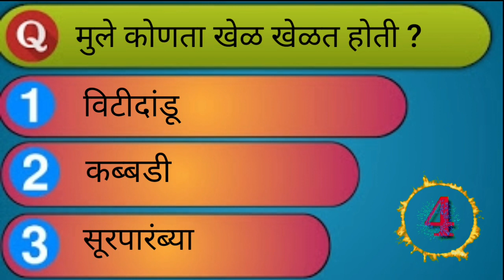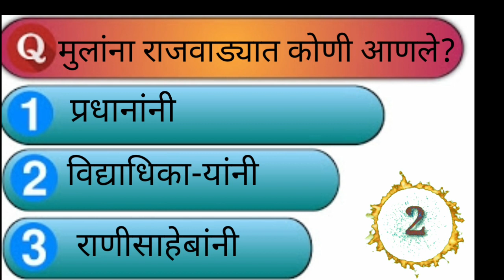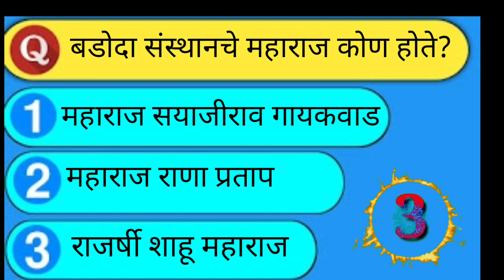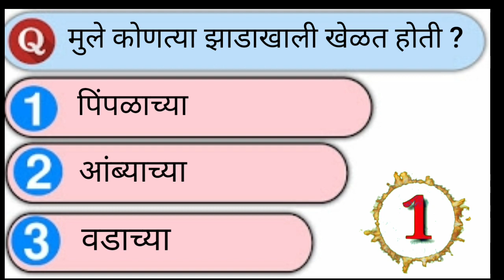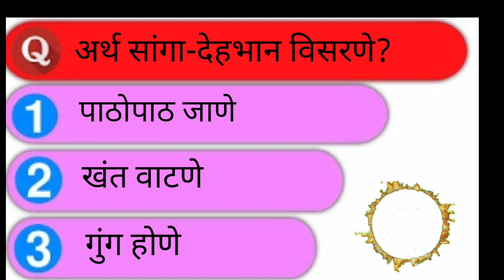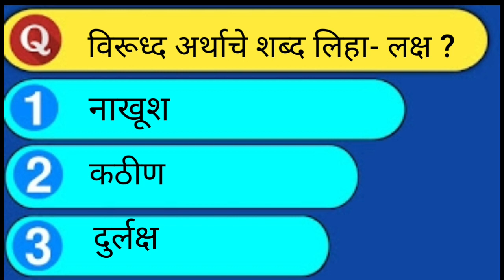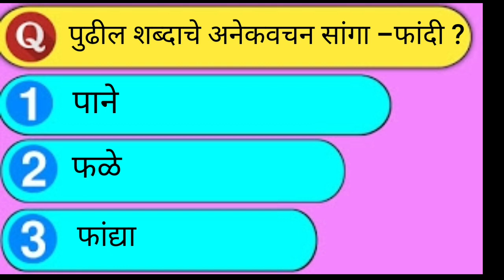गुणग्राहक राजा l स्वाध्याय l इयत्ता चौथी-मराठी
इयत्ता चौथी.भाषा l पाठ.गुणग्राहक राजा l स्वाध्याय